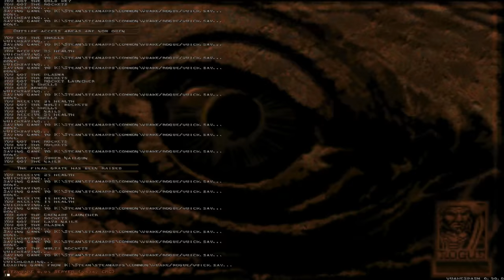Quake: Dissolution of Eternity [5] The Corridors of Time Pt. 2 // in the Darkness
I don't know what it is about the Egyptian theme, but I just find it so bland.